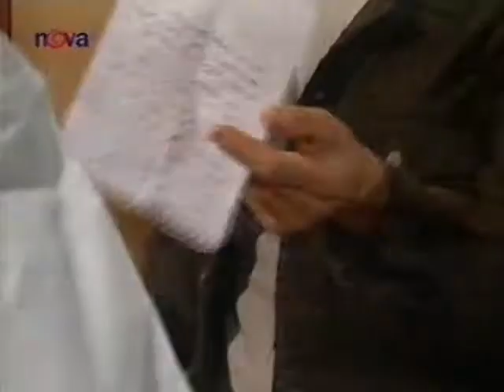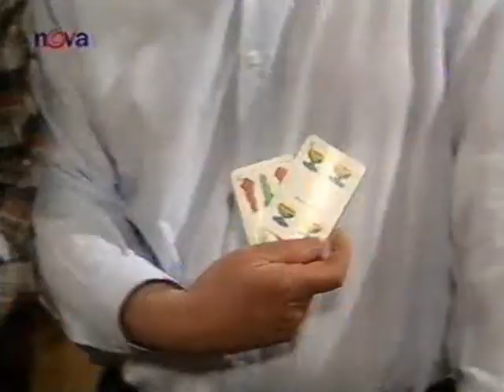Yago syn džungle 94 CZ Part 2